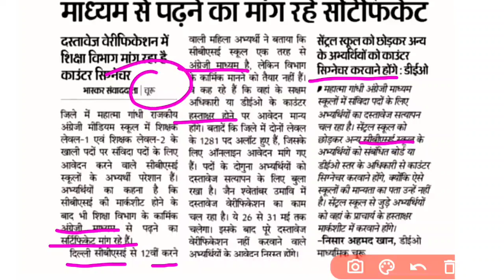संविदा शिक्षक भर्ती 2023,samvida shikshk bharti 2023,news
latest news
breaking news
samvida karmi rajasthan
rajasthan samvida karmi latest news
samvida karmi rajasthan latest news today
संविदा कार्मिक राजस्थान
new samvida bharti
latest jobs government today
संविदा भर्ती 2023
राजस्थान संविदा शिक्षक भर्ती 2023
सरकारी संविदा भर्ती राजस्थान

💥मनोरंजन, गीत संगीत, अपनी संस्कृति से सम्बन्धित वीडियो आपको शॉर्ट्स के रूप में मिलेंगे।

💥रीट फर्स्ट लेवल व द्वितीय लेवल दोनों के सिलेबस आधारित प्रत्यक टॉपिक सिर्फ इसी चैनल पर मिलेगा आपको